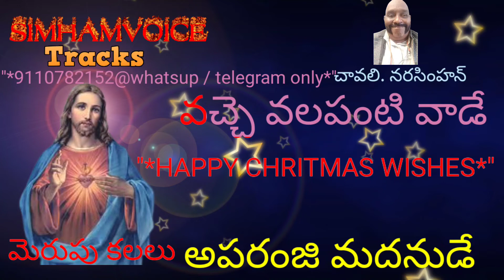అపరంజి అందగాడే - మెరుపు కలలు - Christmas - 2022 wishes with spl song